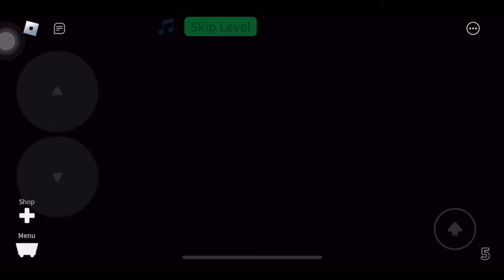Roblox | Create a Cart Ride | New Carts Updated 01/12/2024 | Don’t use unstuck me ❌ #22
Roblox New Cart Ride updated 12/01/2024 👉🏻 Plush Train 🚂, Notice Board 🚳, Tire 2 🛞, Ban Hammer 🔨, Ramen Noodles 🍜, Small Asteroid ☄️, Stealth Jet ✈️

Follow me on Roblox : Search name 👉🏻 NatCjaa

00:00 Plush Train
05:54 Notice Board
12:35 Tire 2
18:55 Ban Hammer
26:08 Ramen Noodles
36:23 Stealth Jet